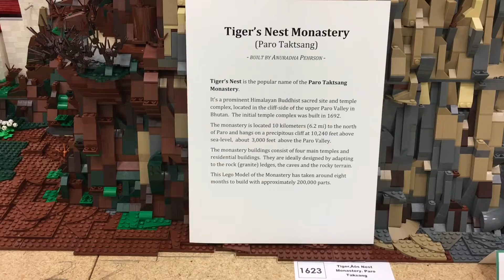LEGO Tiger’s Nest Monastery - BrickCon 2019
Check out this amazing LEGO Tiger’s Nest Monastery build by Anuradha Pehrson that we saw on display at BrickCon 2019!